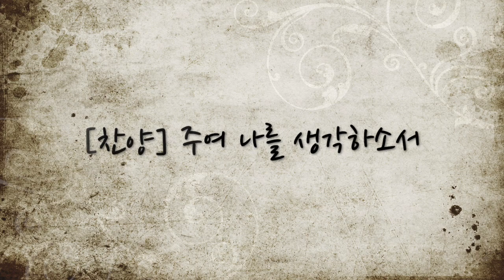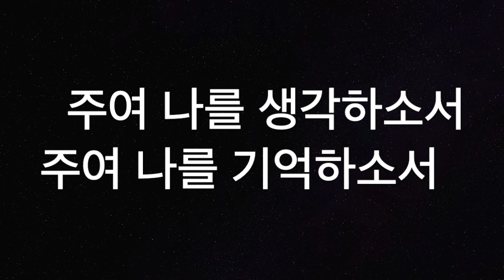[윤슬찬양] 주여 나를 생각하소서